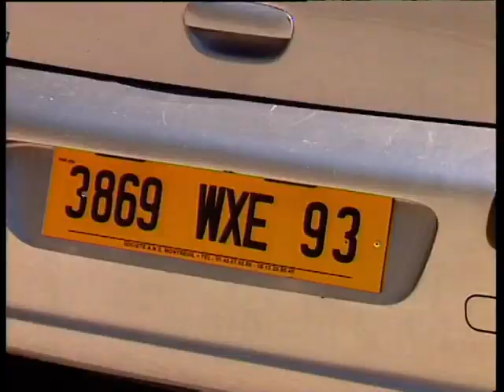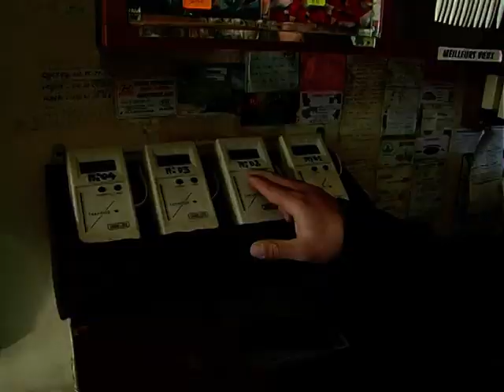YOUNES BOUDAOUD CLIPS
YOUNES BOUDAOUD  CHANTE LA JOIE DANS L'HUMOURE
CES VIDEO SONT MA PROPRE CREARION PAROLE ET MUSIQUE
JE SUIS LE SEUL AUTEUR ET COMPOSITEUR DE CES OEUVRES QUE JE VOUS PRESENTE TOUT DROITS RESERVES